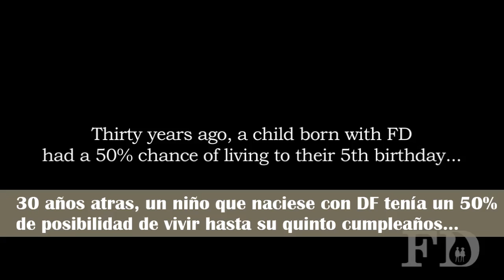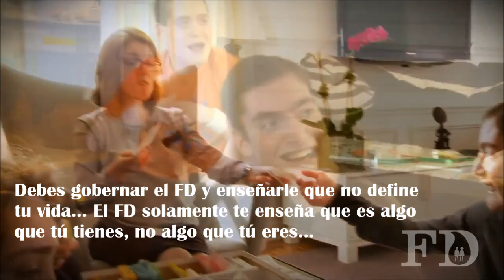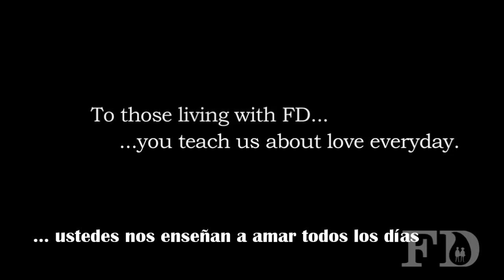Riley Day Syndrome Subtitulado Esp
Disautonomía Familiar- Sindrome de Riley Day.

I DONT OWN A SINGLE THING.

VISIT dysautonomia foundation